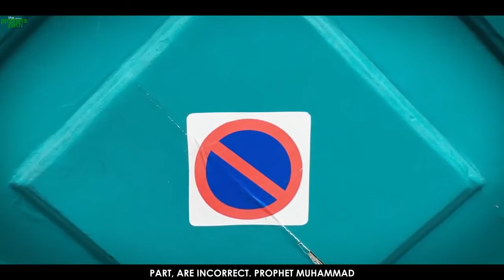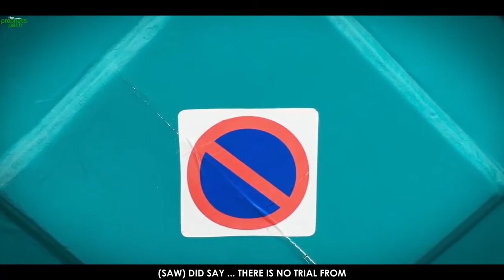We Are Living In The System Of Dajjal | Book of Allah